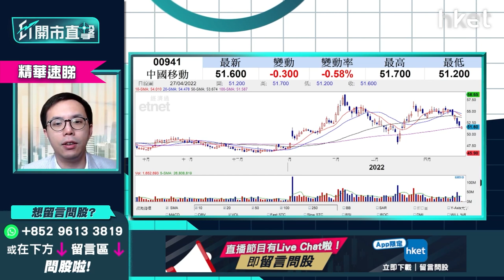【ET開市直擊】（精華）中移動941破底 趁低吸納收息時機到？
**重溫《ET開市直擊》內需股受惠谷消費　比亞迪業績可否沖喜？**